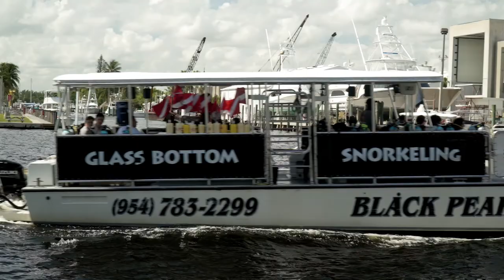Pompano Beach, Hillsboro Inlet【フロリダのボートと波】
ℹ️ 今回の内容:
フロリダから、ボートが海に出たり海から戻ってきたりする所です、釣りダイビングただボートを走らせるなど色々な使い方があります　？？？
今年今のところフロリダはラッキーにもハリケーンが結構外れています、今はフロリダ半島の下をとうりメキシコ湾を北上してニューオリンズに上陸しています、名前は「デルタ」そのせいもあって風が強く波もある、フロリダ人はそんな中でもボート遊びをする手をふると振替してくれるし、カメラで撮っているのを知るとお尻まで見せる、なんと陽気な方々だ、、、素晴らしい。
今から、五月頃まではこの辺は気候も良く過ごしやすい時期に突入します、
次回は、もっと荒れた所と、スピードだ。
風切り音と、レンズの右上のゴミ、申し訳ございません。

ℹ️ About the episode:
Pompano Beach, Hillsboro Inlet,
This is where the boats goes out and back from the sea, there are many ways to use it, from fishing and diving to running a boats,
If you wave your hand, it will look back, They are cheerful people who show me their smile when they know that they are shooting with a camera, Great people.
the sea is rough now because of the hurricane 「Delta」 landing in New Orleans,

▶︎ CAMERA GEAR
Sony a6500,